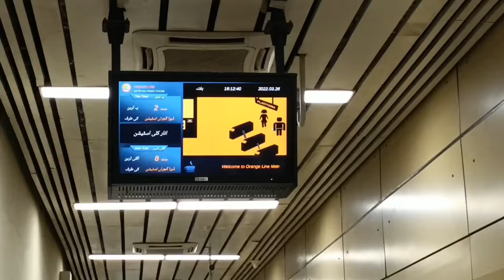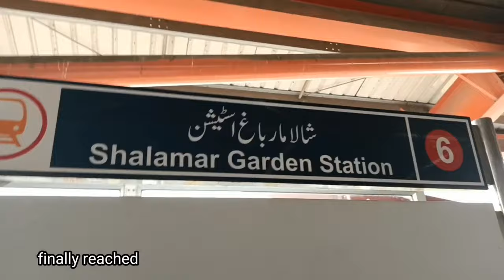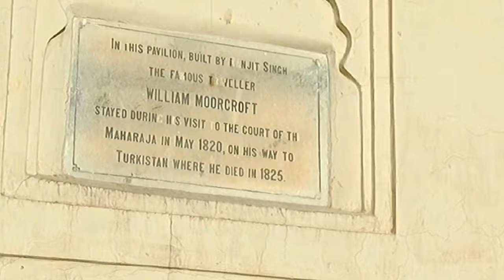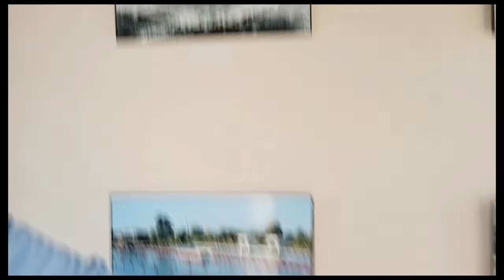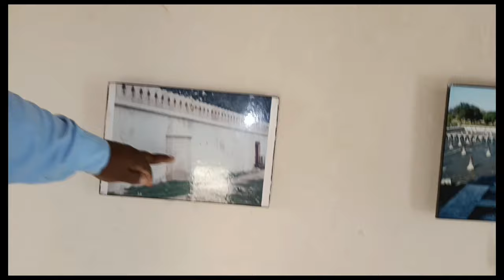going to orange train and Shalimar Bagh#rabi#butt family vlog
going to orange train and Shalimar Bagh lahore rabi butt family vlog

Salam to my viewers | hope you are all ok today I bring another vlog for you I hope you will enjoy it
I have shared some beautiful moments and my recipe I hope you people will enjoy my vlog

I need support from your side to get motivated please like and subscribe my channel and don't forget to press bell icon get next vidio alerts as well as please follow my Instagram, link is in about section thank.u